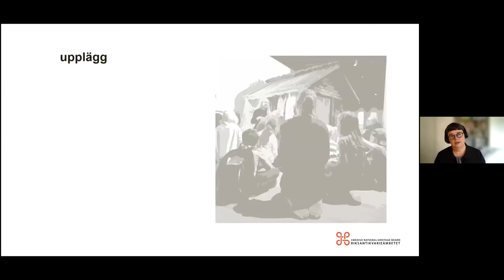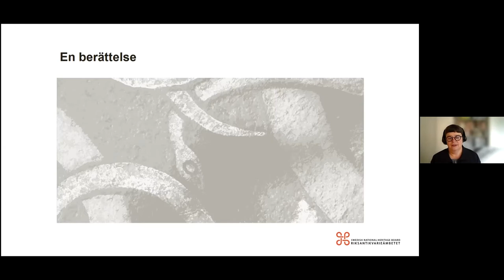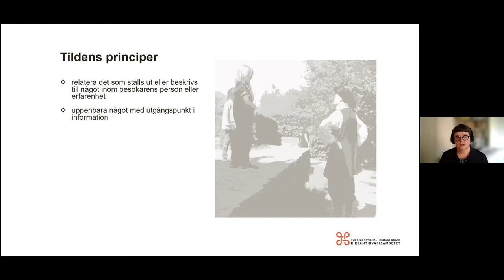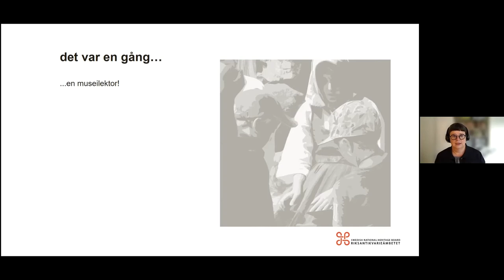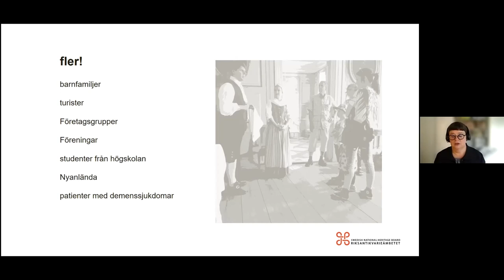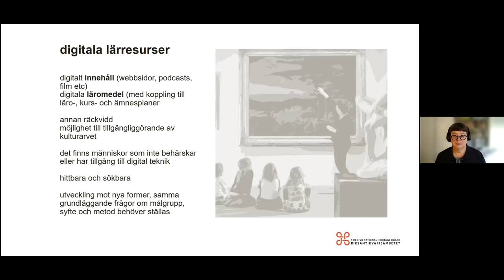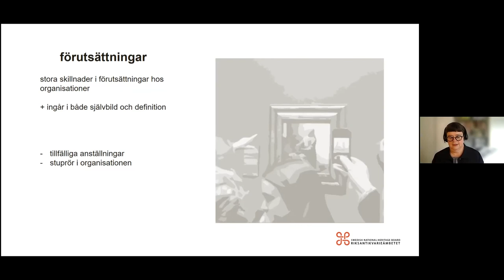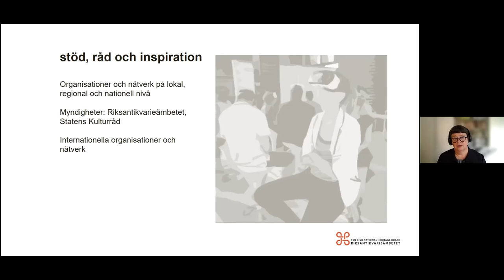Kulturarvspedagogik – vad är det?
Charlotte Ahnlund Berg, utredare på Riksantikvarieämbetet med fokus på kulturarvspedagogiska frågor, förklarar begreppet närmare.

Föreläsningen ingår i en seminarieserie om kulturarv i skolan, som du kan ta del av här: